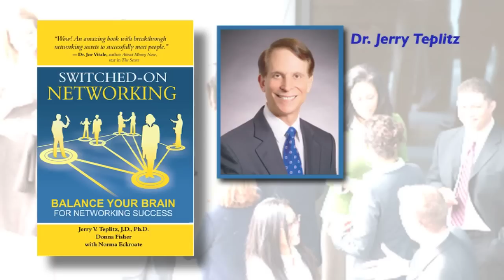Switched-On Networking Book Trailer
Learn how to Switch-On your brain for Networking Success! Following the success of his #1 Amazon bestseller, Switched-On Selling: Balance your Brain for Sales Success, Dr. Jerry V. Teplitz teams up with top networking expert, Donna Fisher, to make networking more gracious, natural, and effective than ever before.